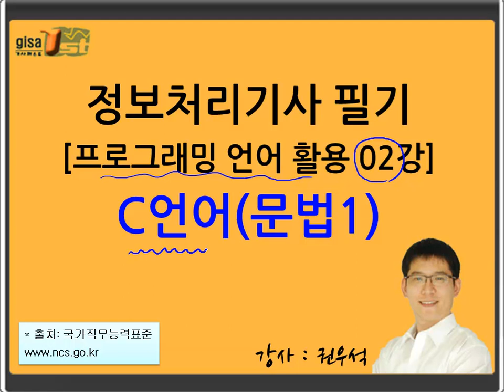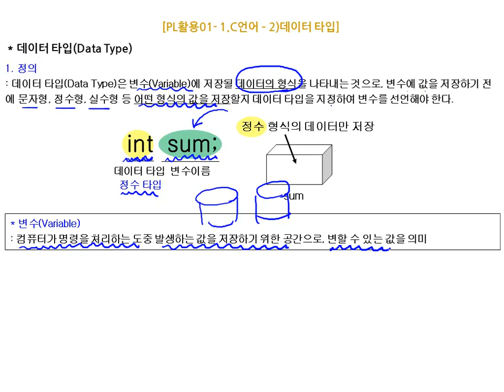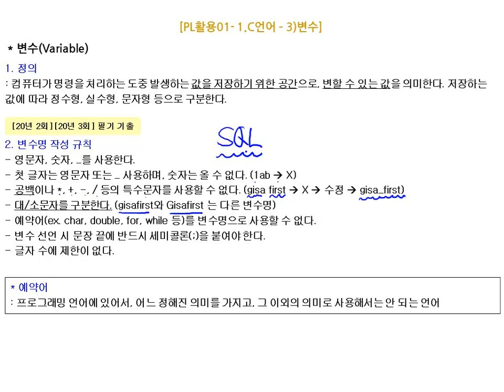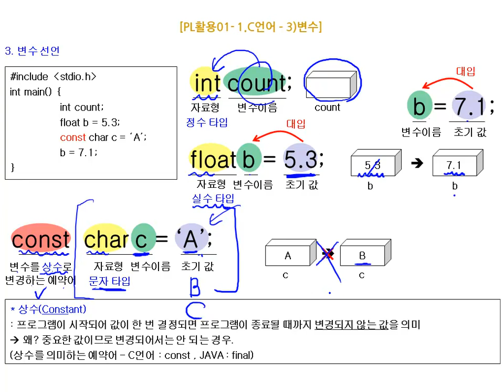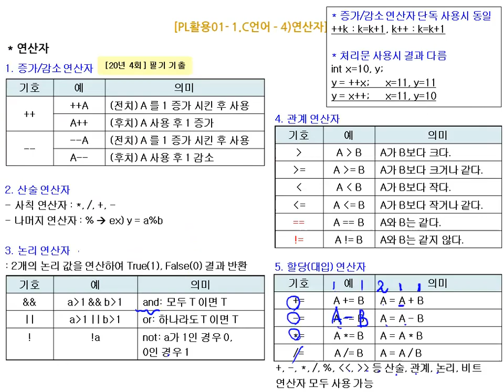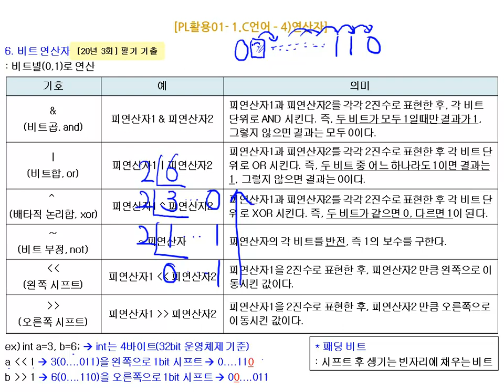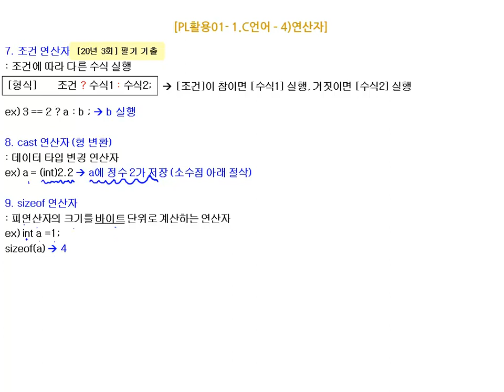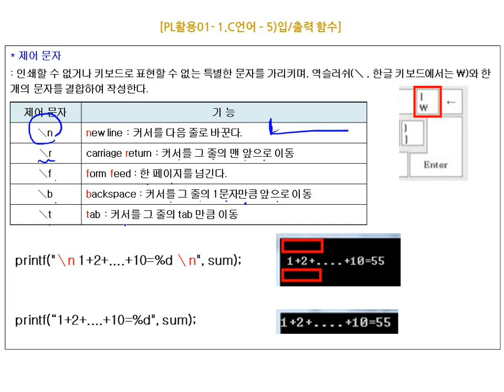[에듀온 정보처리] 정보처리기사 필기 프로그래밍언어활용 02강